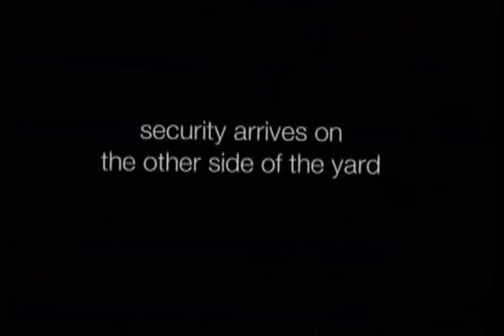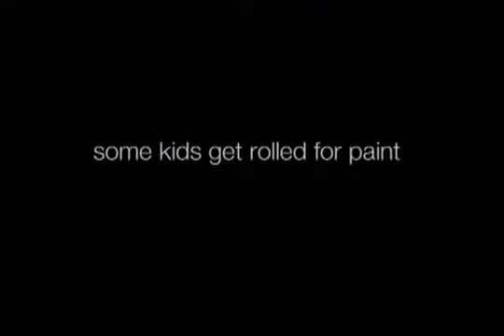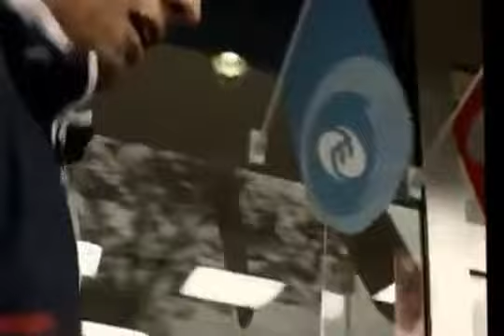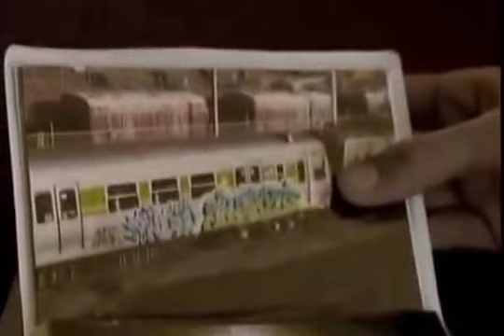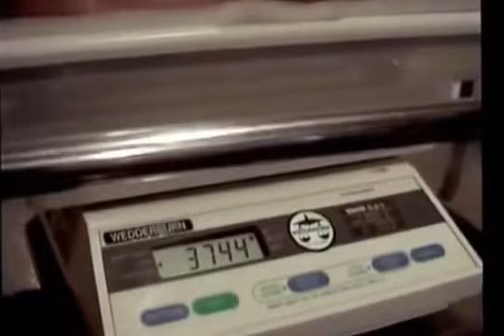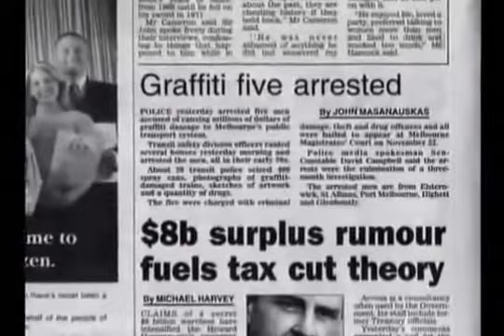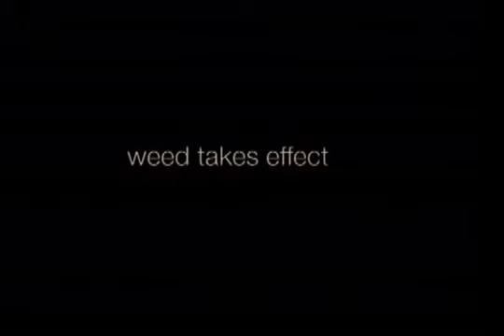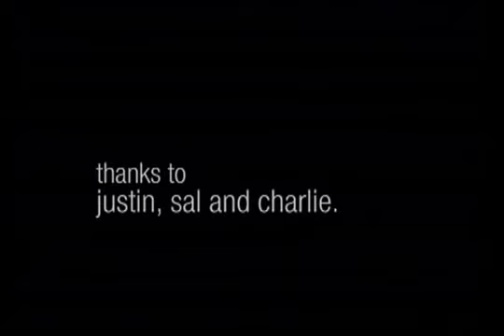Jisoe - Australian graffiti artist documentary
A year in the life of troubled Australian graffiti artist Justin Hughes